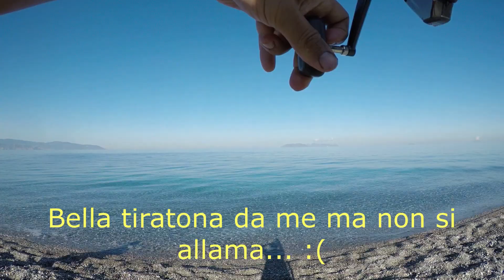Incredibile a surf casting 21 10 2020